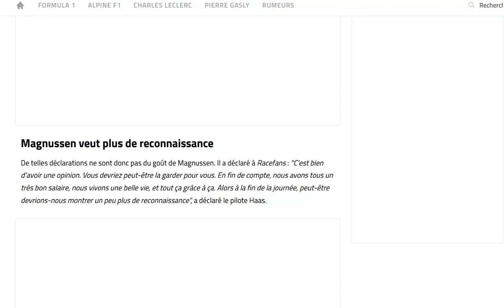Magnussen critique le comportement de Verstappen à Las Vegas